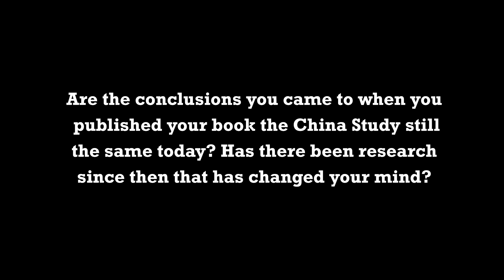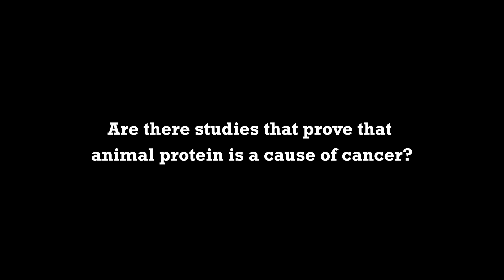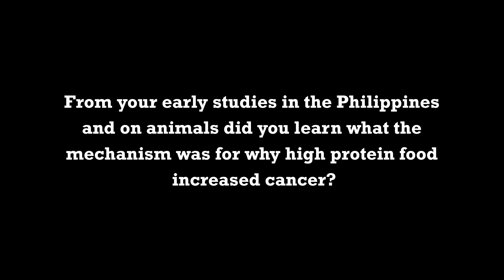Effectively Fighting Disease Risk Despite Science Controlled By Corporate Interests